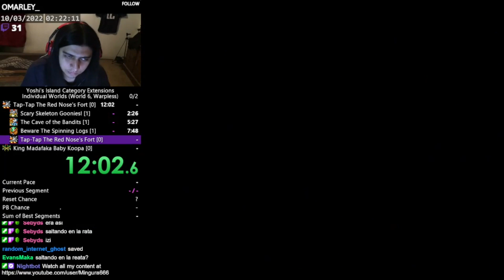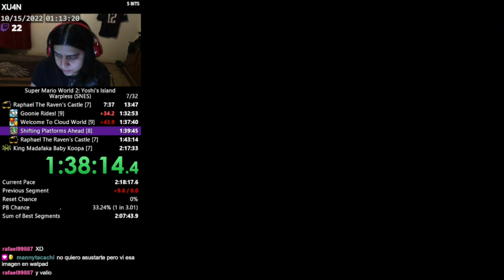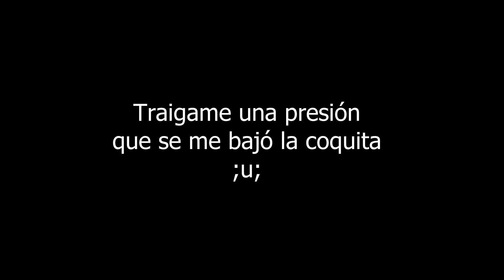The Most Mingura Moments - Part 5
Thanks for the 1.3k followers on Twitch! Here's a compilation of the most Mingura moments. Thank you all for clipping these moments to make it possible.